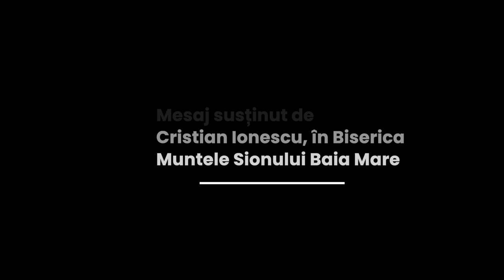Cristian Ionescu - Viitorul biruitor al Bisericii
Biserica Muntele Sionuluim Baia Mare - mesaj rostit de pastorul Cristian Ionescu, în data de 25 septembrie 2022. Predici pentru vremuri grele